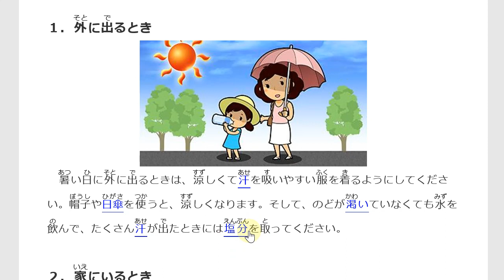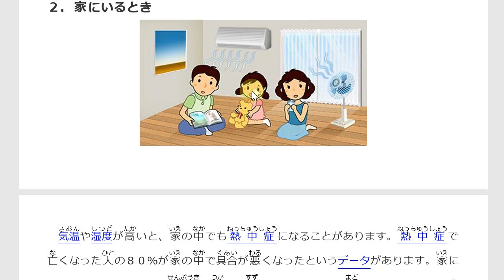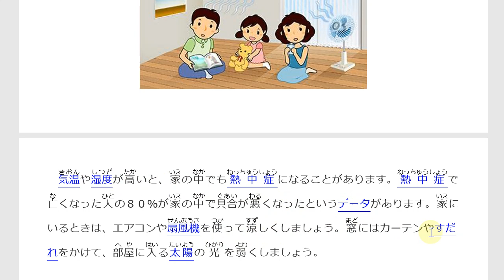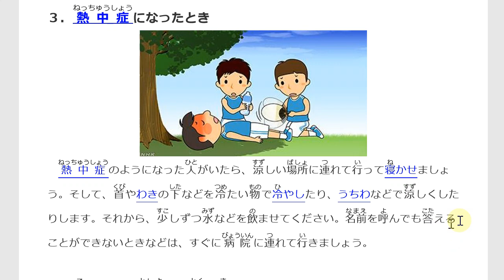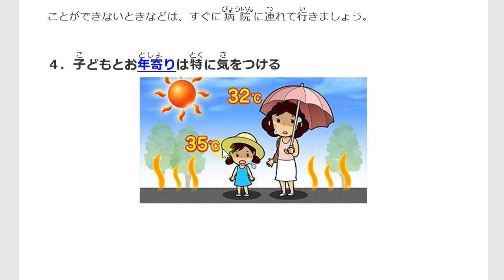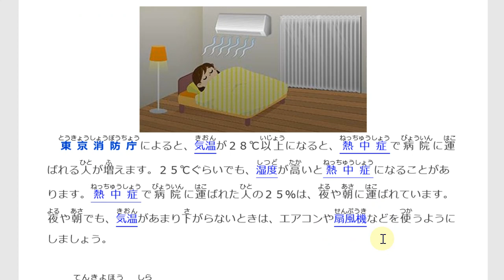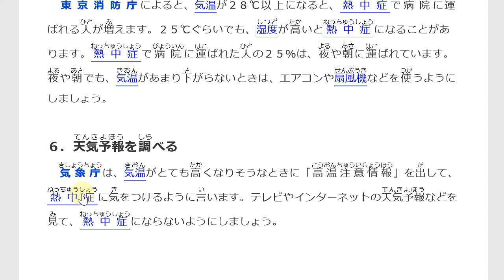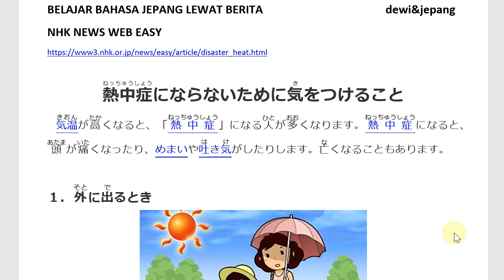CARA HADAPI MUSIM PANAS DI JEPANG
Belajar Bahasa Jepang Lewat Berita | *JLPT N5 N4 N3
Judul : CARA HADAPI MUSIM PANAS DI JEPANG